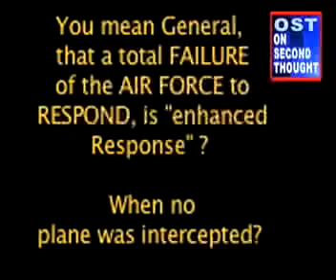Cynthia McKinney asks Hard Questions